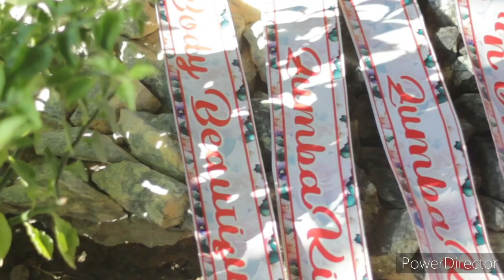BIRTHDAY CELEB. OF COACH YUMIE & ZIN RONA | ALOHA DANCE FITNESS PARTY | W/ RIDER AND COACHES part 1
Watch my videos and try these easy to follow dance workout to help you get fit and lose weight. HAVE FUN

ZDG ZARAGOZA DANCE GROUP
FOR MORE DANCE TUTORIAL
 AND PLS FOLLOW ME TO MY